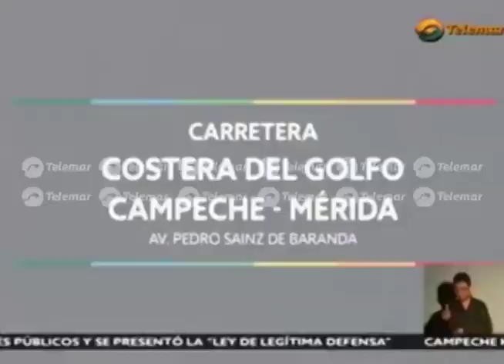Presenta AMC en su Segundo Informe de Gobierno 8 nuevas obras a concluir en el 2018